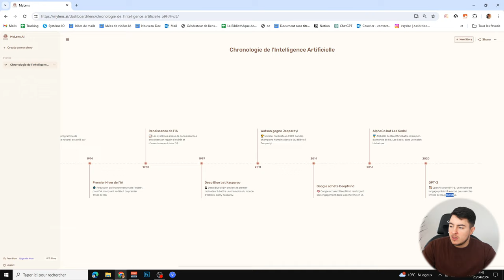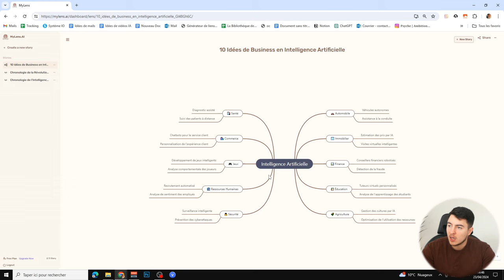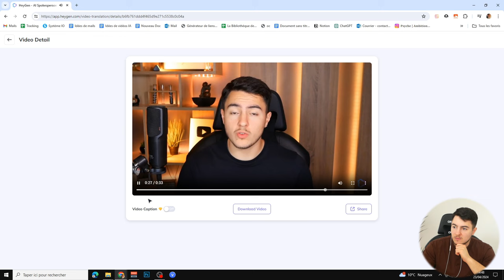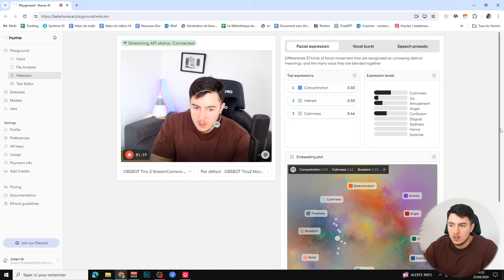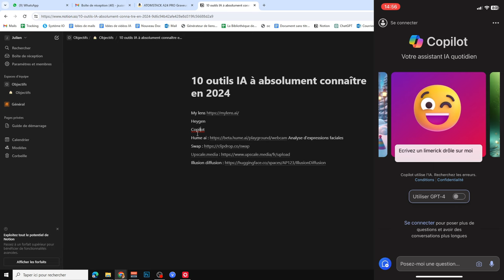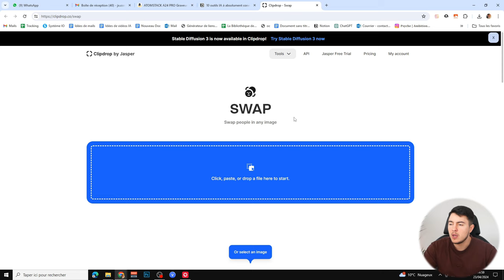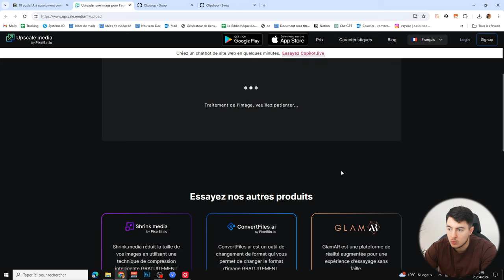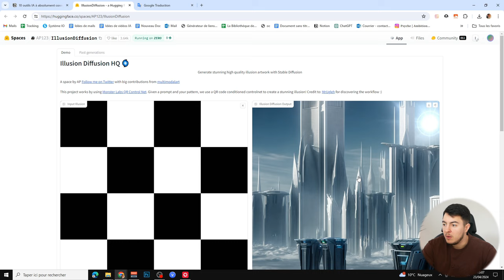7 OUTILS IA IMPRESSIONNANTS à CONNAÎTRE en 2024 !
Aujourd'hui je vais vous faire découvrir 7 outils IA incroyables à connaître en 2024. Il y a beaucoup de variété dans les outils, cela passe par de l'expression faciale à l'amélioration de la qualité d'une image.

Chapitres de la vidéo :

1:00 : My Lens
3:25 : HeyGen translation
5:47 : Hume AI
6:57 : Application Copilot
8:59 : Clipdrop Face Swap
10:07 : Upscale Media
11:08 : Illusion Diffusion